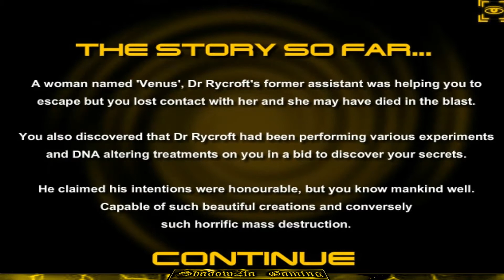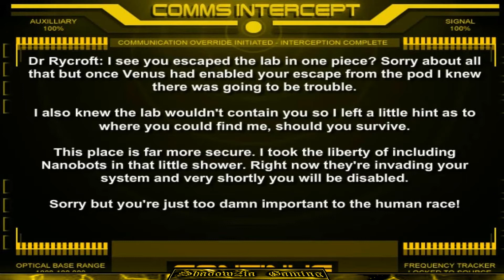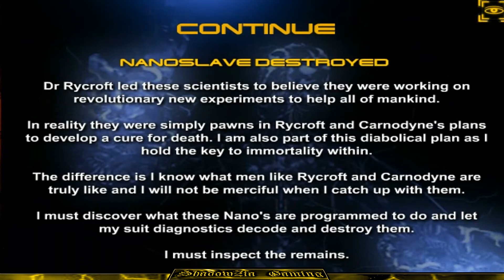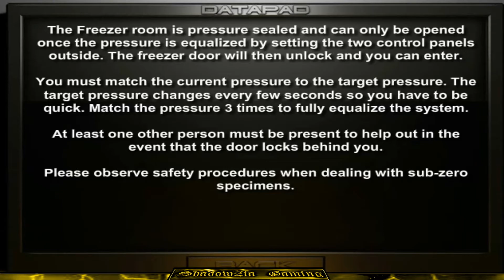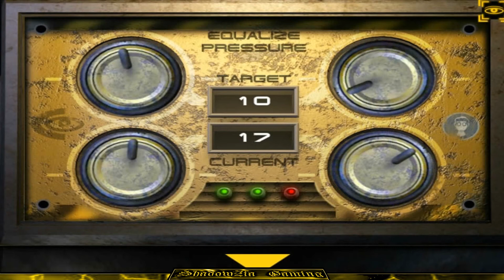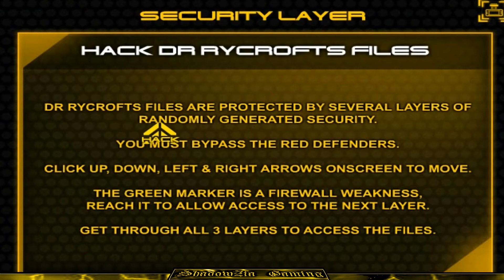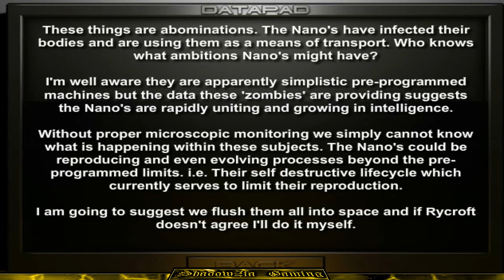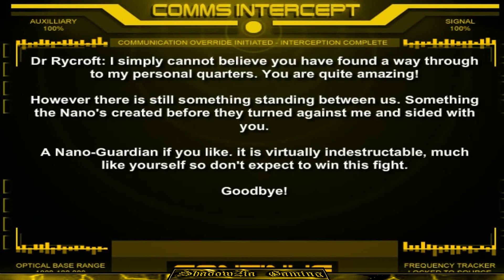Being One - EP #5 - Infection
Last final episode of Being One. This has been such fun game for me.
Crash land on some sort of space station encountering beings and clues.

Artist: Kyle Kniceley
Album: Tension: Exploration

PC Gamer, Playstation 2, 3 & 4 Gamer.